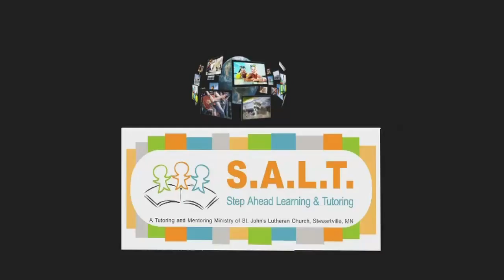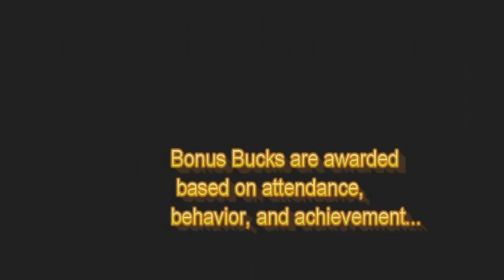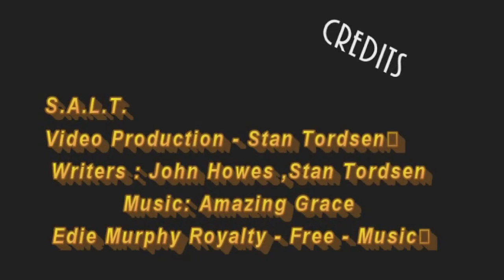SALT Trailer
A trailer for prospective volunteers and parents of prospective students to learn more about what goes on at our tutoring program.